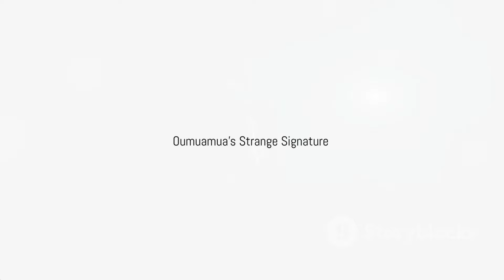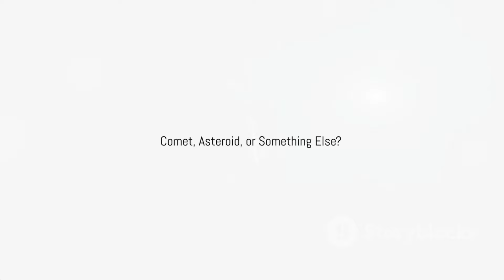🌌🚀 Оумуамуа | Возвращение из космоса - Новейшая информация 🌌 | путешествие в космосе ✨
Вы готовы к сенсационной истории? Узнайте о загадочном объекте из космоса - Оумуамуа! Этот уникальный путник вновь привлекает внимание учёных, и мы расшифруем все его тайны! В этом видео вы найдете эксклюзивные факты, гипотезы и последние открытия, касающиеся этого межзвёздного гостя. 🎥✨ Обсуждаем впечатляющие исследования, недавние публикации и даже слухи об ИНопланетной жизни! Не упустите шанс погрузиться в захватывающий мир астрономии и загадок вселенной! 🌠🔭

Ваши карьеры ⬇️
где сейчас вояджеры
где кончается космос
где сейчас вояджер 1
где находится вояджер 1
откуда воздух на мкс
откуда вода на мкс
зачем исследовать космос
откуда на мкс воздух
как отправиться в космос
как космический корабль возращается на землю
что известно про космос
как увидеть туманность андромеды
освоение космического пространства
откуда произошла вселенная
Путешествие в космос
кому принадлежит луна
откуда взялись частицы во вселенной
когда исчезнет вселенная
когда наступит конец вселенной
кого забыли в космосе
когда будет встреча с инопланетянами
кометы в космосе
кому принадлежит луна
кто был на марсе
кто открыл антарктиду
что уничтожает цивилизации в космосе
почему молчит космос
почему вселенная молчит
сколько частиц во вселенной
объединенный земной директорат
сколько спутников в космосе
сколько существует галактик
сколько всего галактик
что увидели вояджеры
что недоговаривают астрономы
что скрывают астрономы
что за антарктидой
что за млечным путем
что увидел вояджер
октонавты антарктида
кипелов ты обернулась облаком
путешествие оумуамуа в космосе
уникальные кадры и факты
что видели космонавты в космосе
путешествие в открытый космос
экспедиция на мертвую космическую станцию
туристический полет в космос
что видели космонавты на луне
антарктида вид с космоса
полет в космос ссср
первые путешественники в космос
фильм о путешествии в космосе
первые люди в космосе
нло снятые в космосе
вид из космического корабля
вид из иллюминатора космического корабля
в космосе нашли город
космическое путешествие документальный фильм
женщины космонавты ссср и россии побывавшие в космосе
хроника 12 апреля 1961
космос. подвиги и ложь. документальный фильм
полет на марс документальный фильм
снимки хаббл город богов в космосе
загадочные объекты в космосе
история полетов в космос
видео снятое в космосе
кадры первого полета в космос
миг 25 полет в стратосферу
полет пересильд в космос
фильм в космосе россия
спутник отправленный в космос
эффект джанибекова в космосе
экскурсия по мкс от астронавта nasa (русский перевод)
южный полюс из космоса
1961 год первый человек в космосе
что увидели астронавты на луне
документальный фильм полет на луну
документальный фильм первый полет в космос
космическая одиссея документальный фильм
космическая одиссея путешествие к планетам
необычные объекты в космосе
история полета гагарина в космос

OUTLINE:

00:00:00 A Visitor from the Stars
00:00:41 A Cosmic Detective Story
00:01:21 Oumuamua's Strange Signature
00:02:45 Comet, Asteroid, or Something Else?
00:03:26 The Elusive Nature of Oumuamua
00:03:59 A Message in a Bottle?
00:05:18 Searching for Oumuamua's Origins
00:05:54 Cosmic Billiards and Stellar Nurseries
00:07:12 Could It Be Artificial?
00:07:55 The Importance of 'Oumuamua
00:08:25 Eyes on the Skies
00:09:05 The Future of Interstellar Exploration
00:09:43 Our Place in the Cosmos